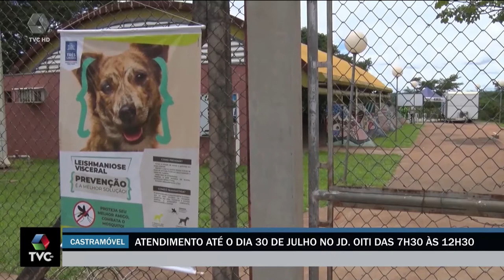Castramóvel atendo população na Escola Elton Lot Rigo